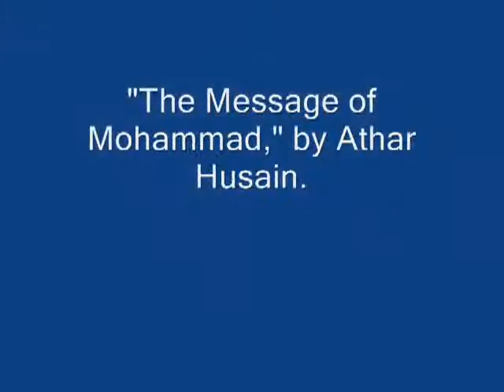NV - 06 South Park by Nessrriinn